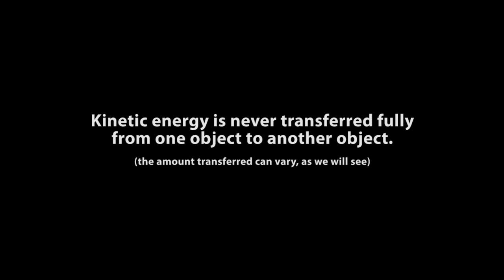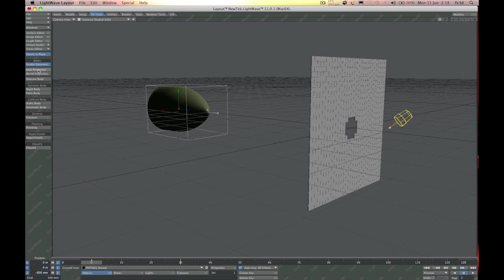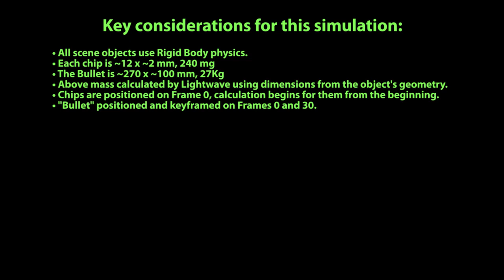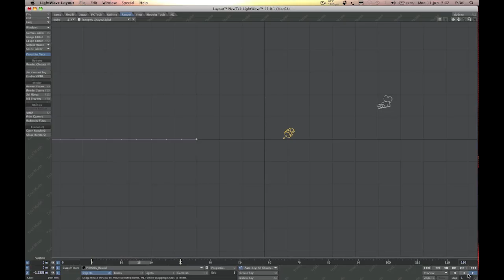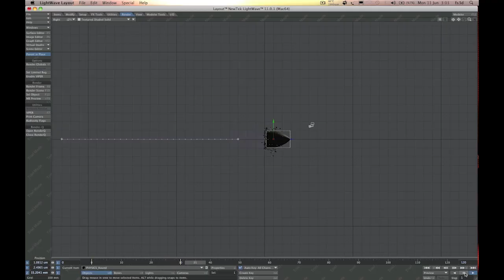NoToPseudoScience: A response to Moon Hoaxers...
...on the claim that dust falls too quickly for the astronauts to be on the moon.

Rather than do the typical response of some individuals, which is to throw around insults and type in all caps, relying on measuring pixel distances and frame rates, I have taken the step of conducting a physics simulation to make a very important point regarding kinetic energy transfer.

To make the point simple: The reason why dust appears to fall "too fast" compared to the astronauts boots is not because the astronauts are suspended from wires (which has already been disproven), but because of simple physics.